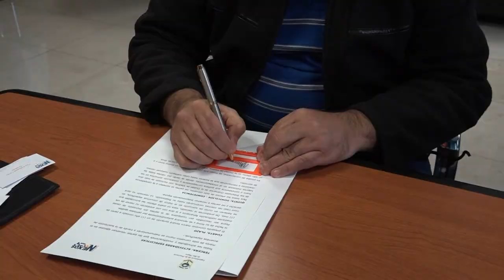Firma de convenio entre La Fundación Nexos y Legislatura de Río Negro